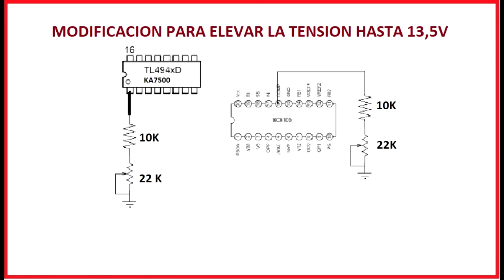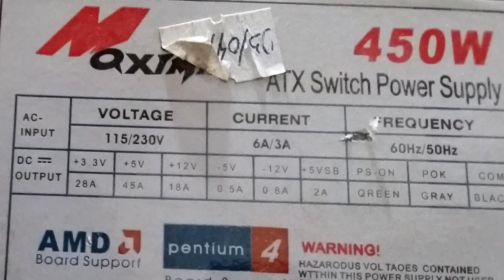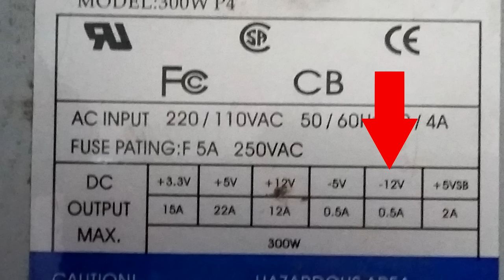Fuentes de PC como cargador de baterias y otros trucos Me traje 60 fuentes del desguace!! Juntamugre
Una breve excursion al desguace y me traje un lote de 60 fuentes de PC, muchas de ellas funcionan, haremos un cargador de baterias con una modificacion muy simple y otros trucos. Ademas un truco de como sobrevivi sin que me corran de casa cuando traje las seis bolsas con las fuentes, no se lo pierdan